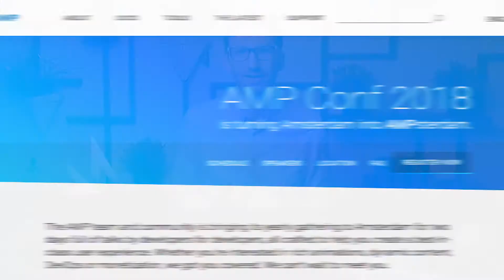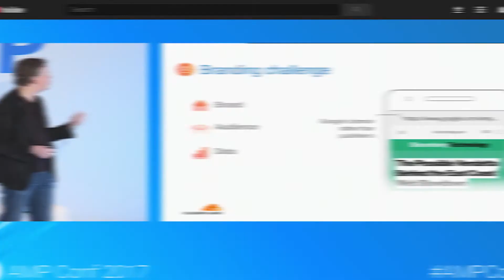Watch the AMP Conf 2018 Livestream!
AMP Conf 2018 | Amsterdam | Feb 13-14

The AMP team and community are bringing their yearly gathering to Amsterdam for two days full of talks by developers for developers, all crafted to help you create a best-in-class user experience. Whether you're interested in rich animations, dynamic content, DevOps or monetization, we've got you covered. We can't wait to meet you!

Subscribe to The AMP Channel to be notified when we publish the recorded sessions and more event: AMP Conf 2018; re_ty: Publish; product: AMP - General; event: AMP Conf 2018; product: AMP - General; event: AMP Conf 2018;